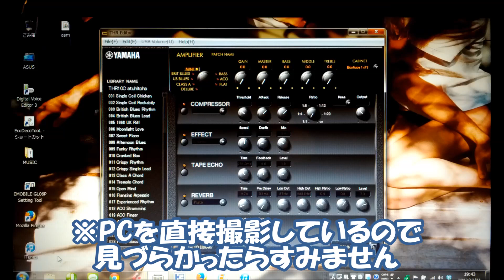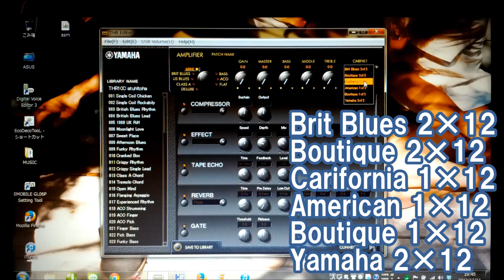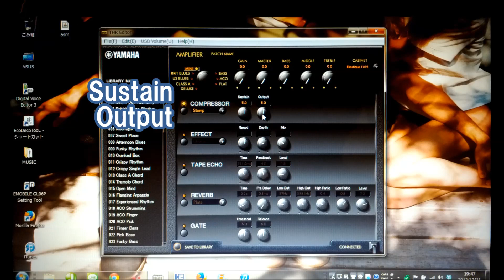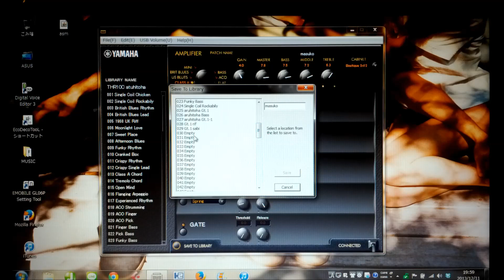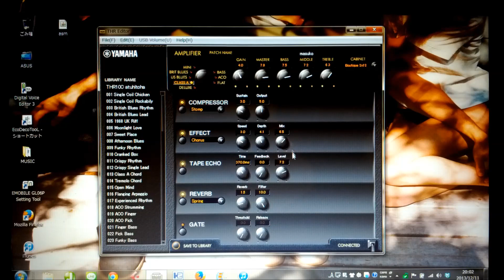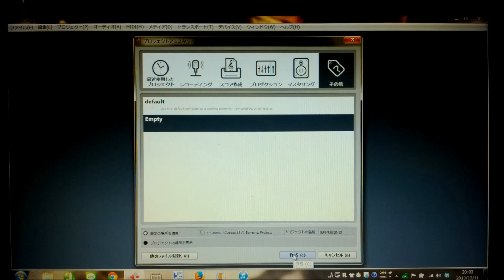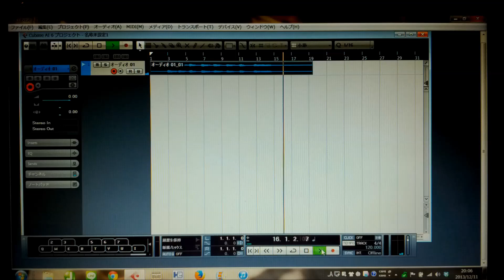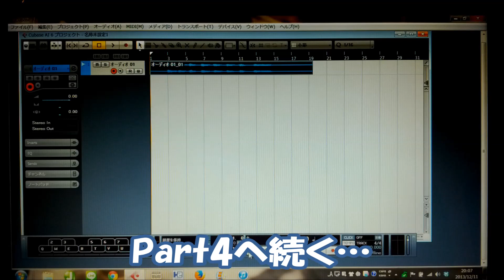PC接続で本領発揮！ / 小型超多機能アンプ YAMAHA THR10C 紹介動画Part3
YAMAHAのアンプTHR10CレビューPart3です！
今回はPCと接続した時のTHR10Cの機能について話しています。これぞTHR10Cの本気！

撮影カメラ：GALAXY NEXUS 背面カメラ
編集ソフト：windowsムービーメーカー